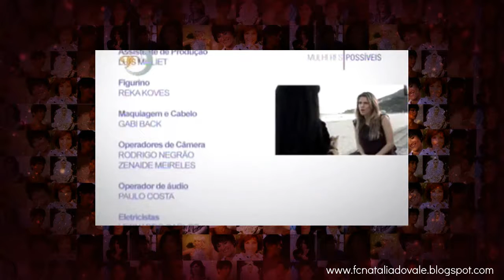Mulheres Possíveis: Fama (parte 2)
Fã Clube Reconhecido e Autorizado pela Atriz.